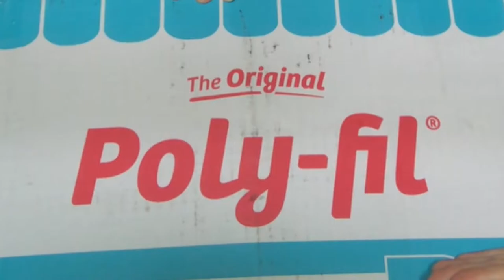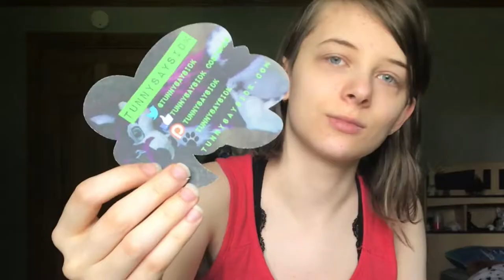Cecil - fursuit unboxing (TunnySaysIDK) - 13+!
MY DEMON CAT HAS ARRIVED...
Also, for anyone who is confused about Cecil’s gender.  He is on the non-binary spectrum!  He is a demiboy.  Which is why I sometimes call him a “boy” and use he/him pronouns a lot of the time!  But despite this, he is non-binary and uses any pronouns!  He/him/they/them/she/her are ALL ok for Cecil!
This suit was lovingly crafted by TunnySaysIDK!  He’s the best maker I’ve ever worked with!
Special thanks to quardie, who designed Cecil!
Music used in this video:
Pogo - Ode for Lovers
Pogo - Where Is Ethan?
twenty one pilots - Levitate